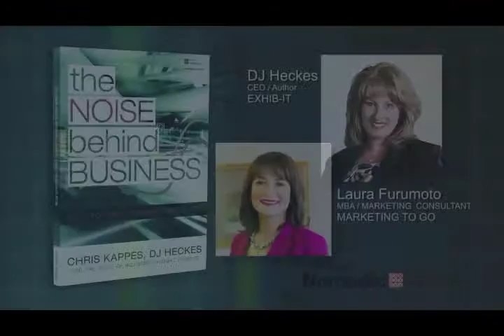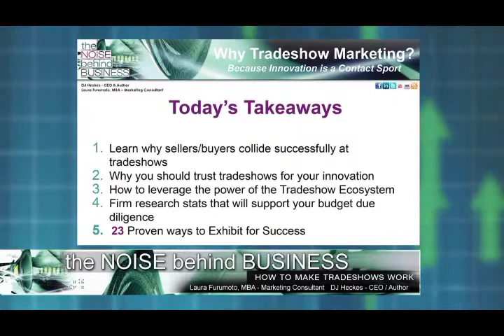Why Tradeshow Marketing